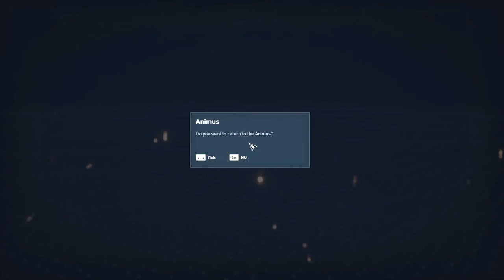Assassin's Creed: Origins - PC Walkthrough Gameplay Part 03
- Gennadios the Phylakitai
- Wrath of the Poets
- End of The Snake
- Symposiasts
- Aya
- Layla Hassan [Exploration]
- Egypt's Medjay